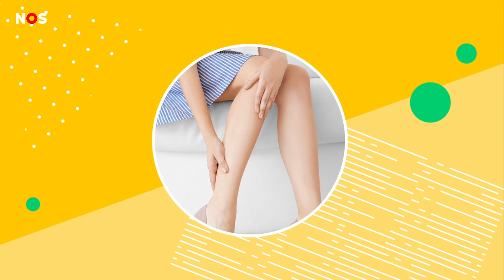'Teken kunnen ook in de tuin zitten'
'Altijd even controleren op teken als je in de natuur bent geweest!' Je hoort die waarschuwing misschien wel vaker. Maar wist je dat je niet alleen in het bos, de hei of een ander natuurgebied tekenbeten kunt oplopen, maar ook gewoon op het gras van je tuin.